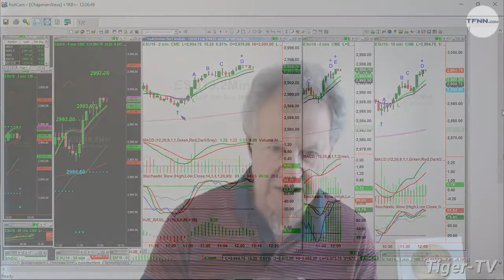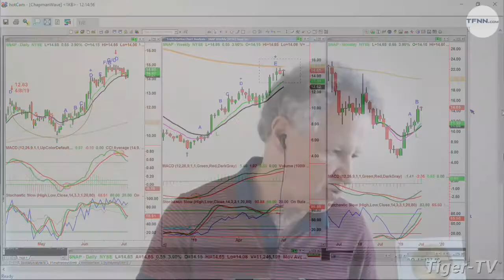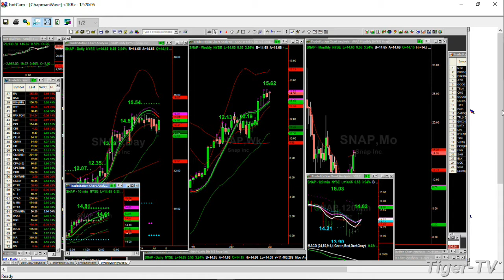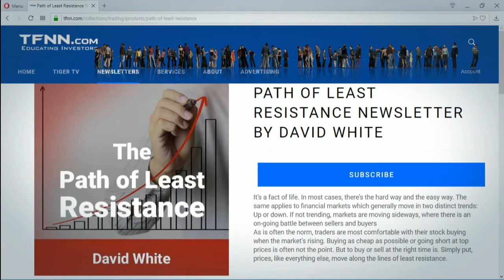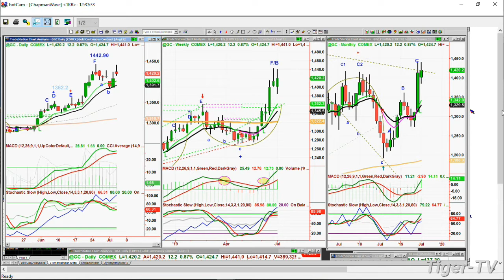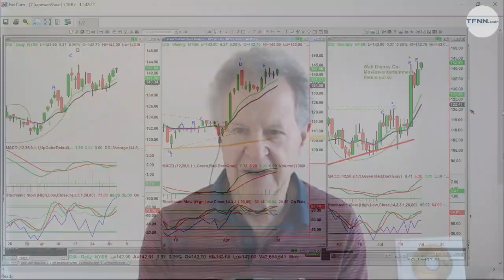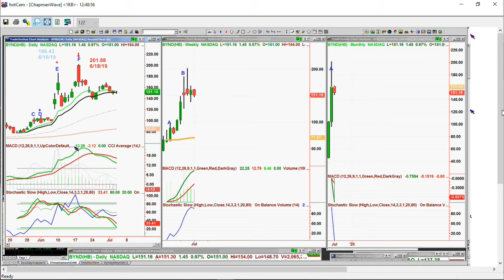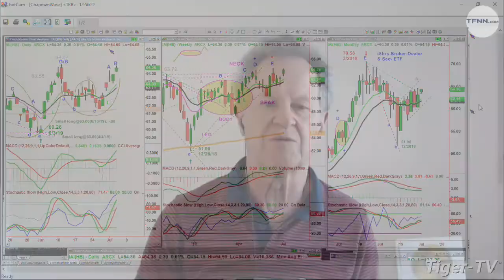July 3rd, Tiger Technician's Hour on TFNN - 2019